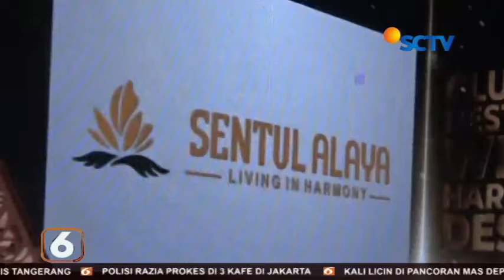Liputan Duo Award (IPBA & IMHA) 2022 - SCTV